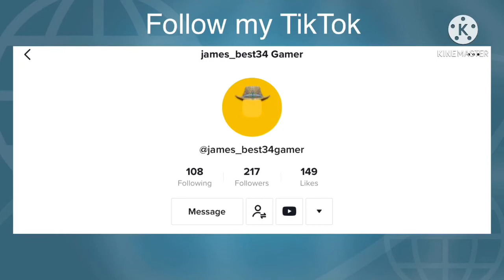PEPPA PIG SWEARS!😱😳